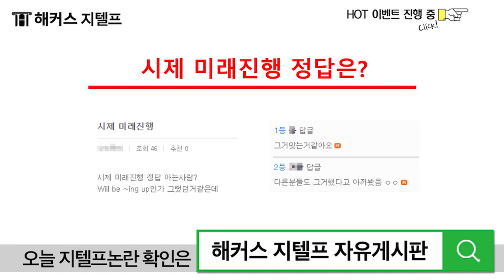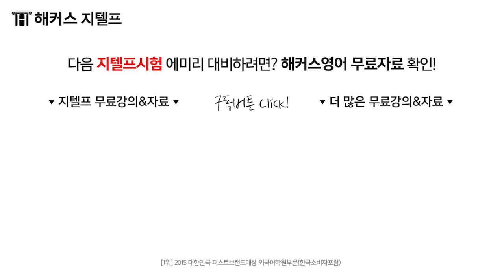[지텔프]8월 7일 지텔프정답 확인! | 해커스에서 지텔프시험 정답, 후기, 난이도 실시간 확인!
00:10​​ 480회 지텔프 정답 확인
00:15​​ 지텔프 자유게시판 이벤트
00:19​​ 8/7 지텔프 난이도 확인 (이벤트)
00:24​​ 8월 7일 지텔프 논란문제